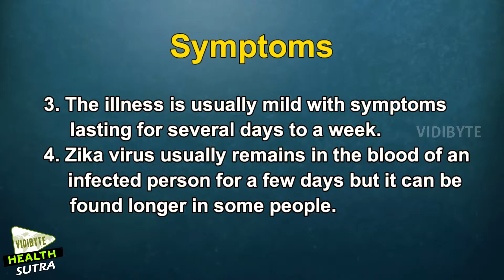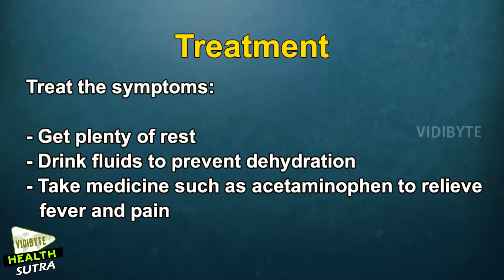Zika Virus : Symptoms & Treatment || Health Tips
Zika virus is spread to people through mosquito bites. The most common symptoms of Zika virus disease are fever, rash, joint pain, and conjunctivitis (red eyes).